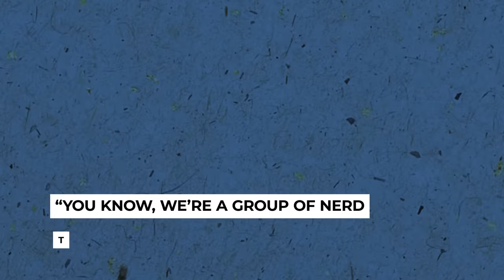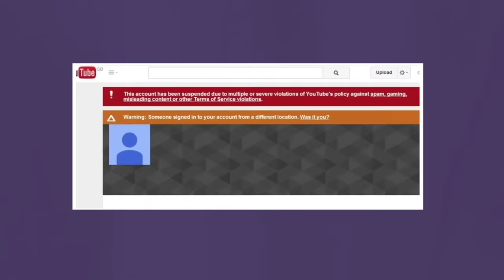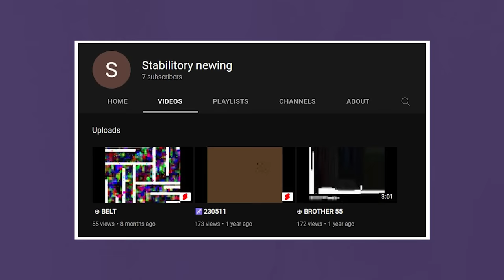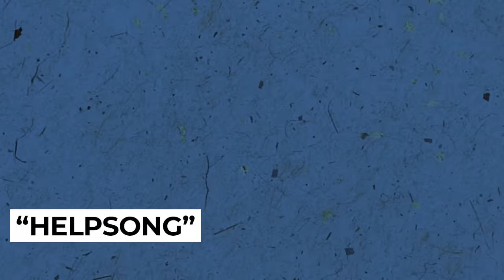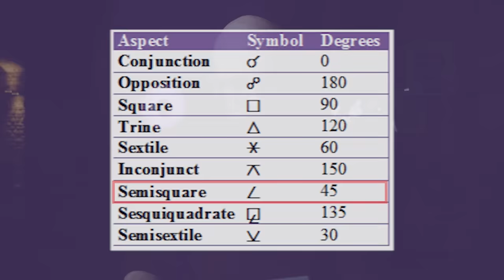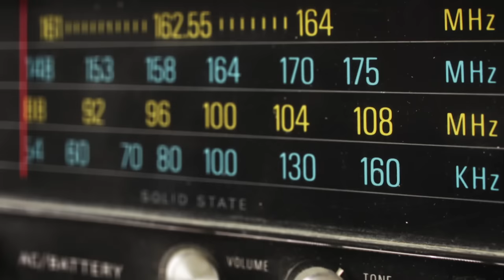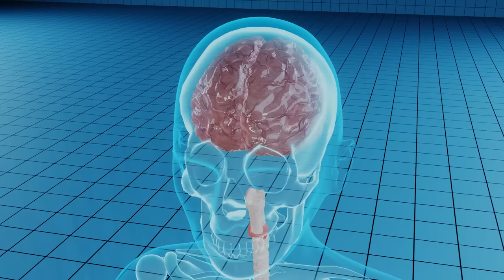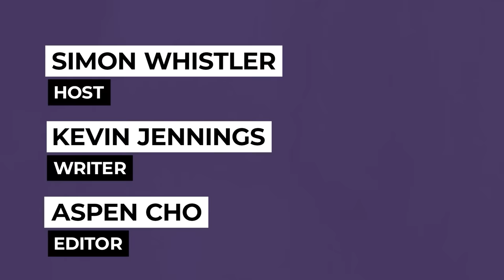Unfavorable Semicircle: The Most Bizarre YouTube Mystery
A YouTube Hack?